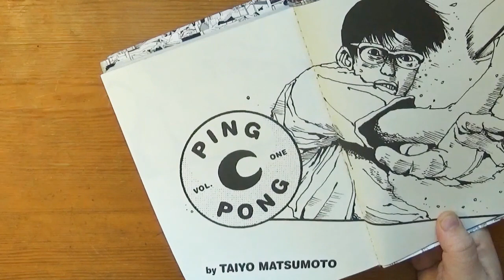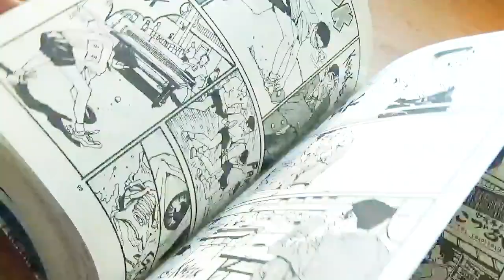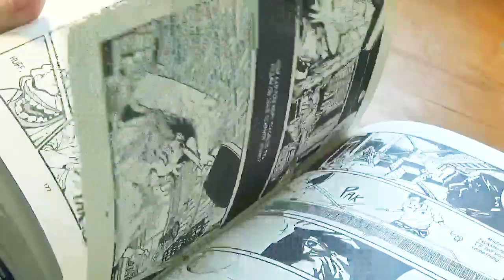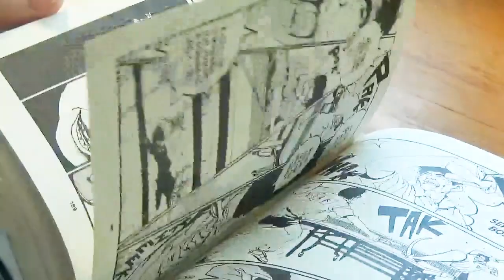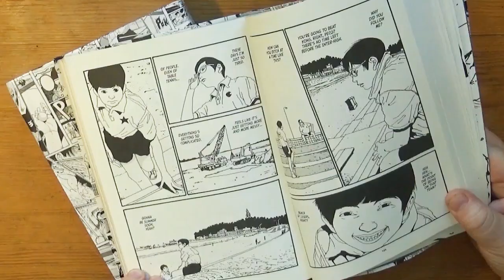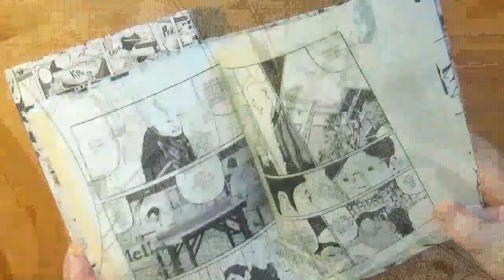Ping Pong volumes 1 & 2 by Taiyo Matsumoto [cc]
"Ace high school table tennis players push their passion to the limit in this story of self-discovery, told by Eisner Award winner Taiyo Matsumoto.

Makoto “Smile” Tsukimoto doesn’t smile even though he’s got a natural talent for playing ping pong. As one of the best players in school, all hopes are on him to win the regional high school tournament, but winning is not what Smile really wants to do. Will the fierce competition to be number one bring out his best or drive him away from the game? Ping Pong is Taiyo Matsumoto’s masterwork reflection on friendship and self-discovery, presented here in two volumes, featuring color art, the bonus story "Tamura" and an afterward by the original Japanese series editor.

Translated by Michael Arias, director of Tekkonkinkreet.

Makoto “Smile” Tsukimoto and his friend Yutaka “Peco” Hoshino have been playing table tennis since they were kids, but as they enter high school, they find that the game has changed. Seeing potential in them that they themselves don’t fully realize, the coach recruits them for the school team. Bringing out their best will mean challenging the top players from rival schools in the summer tournament, including an ace Chinese exchange student who almost made the Olympic team. With the pressure on, can Smile and Peco take the heat and make it into the finals?"